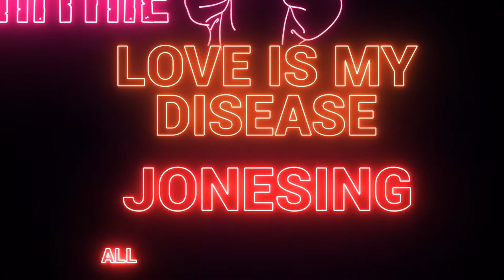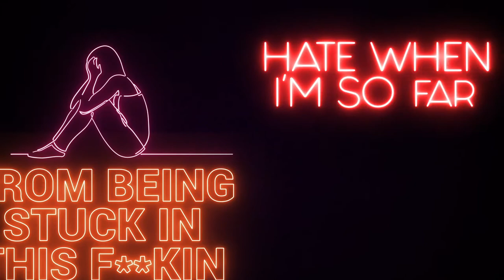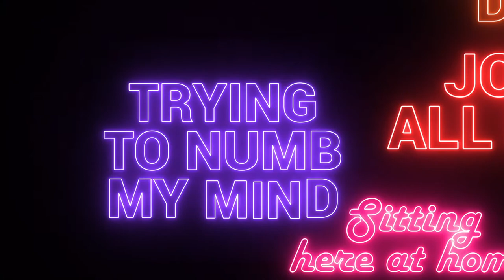Stuck in Quarantine (feat. Cityreal & Roman Clarke) - Jérémie & The Delicious Hounds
During the worldwide lockdown, Jérémie & The Delicious Hounds we’re heartbroken by their inability to play live shows, as they have been building solid momentum in the Winnipeg and Canadian Francophone music scenes. Feeling stuck (in quarantine), with nothing other than a home studio and his guitar, Jérémie was inspired to turn this grim situation into a great song! Taking this opportunity to make the bands' first official collaboration, Jérémie enlisted the help of Vancouver hip-hop artist/producer Cityreal, as well as Winnipeg‘s Roman Clarke. The song was then mixed by legendary Canadian sound engineer Roger Swan (k-os, the Rascalz etc.) on his SSL console. The result is an incredibly catchy and beautiful collaboration that combines lush analog blues sounds with modern production techniques. This is the first single off the upcoming J&TDH release called Cruel due in 2021.

Jérémie & The Delicious Hounds are a new-age funk/blues/soul band with a bilingual twist. All band members are from the old French quarter of St Boniface, Winnipeg, the largest French speaking population in Western Canada. They cemented their identity as a quality bilingual act with their unique French and English double-EP released in late 2017. As a result, they earned a nomination for 2018 Western Canadian Music Awards “Francophone Artist of the Year". Then for "Group of the Year" and "Discovery of the Year" for the 2019 “Gala Trille Or” organized by the APCM where they performed at the nationally televised award show in Ottawa. They have since toured from BC to Quebec and been featured multiple times on many of UnisTV’s national French television programs. In the fall of 2018, the group represented Manitoba in the Chant’Ouest competition in Vancouver and was selected to represent Western Canada at the prestigious “Festival international de la chanson de Granby” in Quebec in 2019. Other notable performances include the New Year's Eve celebration at Victoria’s Inner Harbour (Canada 150), Festival Fête Fransaskoise in Saskatoon and Wapiti Festival in Fernie, BC. Given the quality of their live show and their upcoming album that is currently in the works, J&TDH is looking forward to a bright future without being stuck in quarantine.